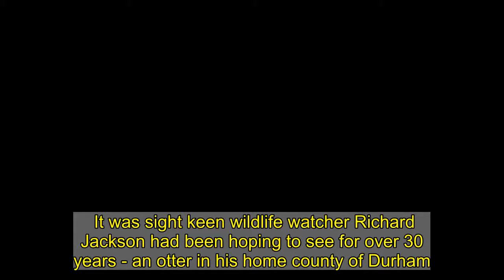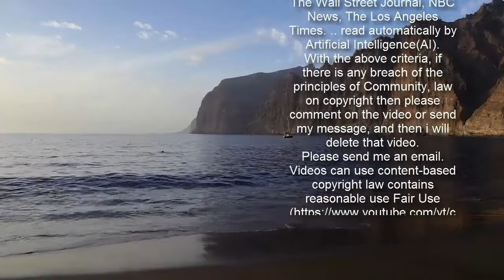Watch as two otters 'play up for the camera' in the River Wear in Durham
It was sight keen wildlife watcher Richard Jackson had been hoping to see for over 30 years - an otter in his home county of Durham.  And, like London buses, instead of just the one, another turned up and it wasn't the last of the surprises on the memorable day.  When Richard got out his camera to film the usually elusive creatures, he got the impression they were playing up the camera.  "I've been looking for 32 years for otters in County Durham," said Richard, 68. "Then I saw something on Facebook - I'm not saying where it is."   He went there with a friend and was along the side of the River Wear when a stream of bubbles in the water caught his eye.  "It was an otter just 10 yards away and it seemed to be looking at us. And then another otter joined it.  "We went up and down the river following them. They are usually quite elusive creatures and you just catch a glimpse of them.   "They seemed as interested in us and it was almost as if they were playing up to the camera."  Richard from Durham said he spotted them last week and spent a happy couple of hours watching them. He returned to the spot two days later but that time there was no sign of them.  He said: "It was just an amazing experience and such a surprise after all these years."   Between the 1950s and the 1980s otter populations across the country went into severe decline, to the point that the species was in danger of extinction, caused by the combined effects of pollution and habitat destruction.   However since then, otter populations have been making a natural, but slow, recovery and today there are just over 10,000 in the UK, the bulk of them, around 8,000, in Scotland, an estimated 1,600 in England and 750 in Wales.